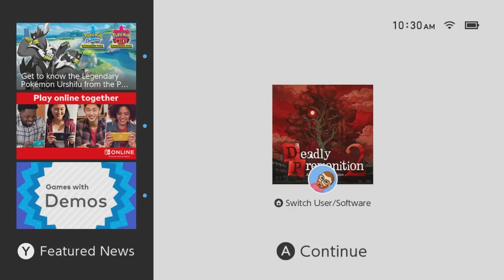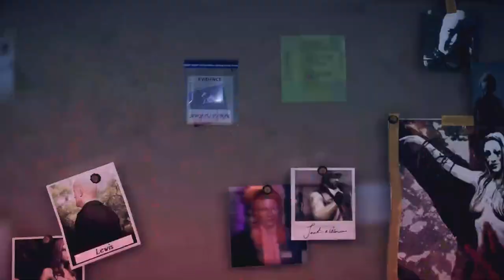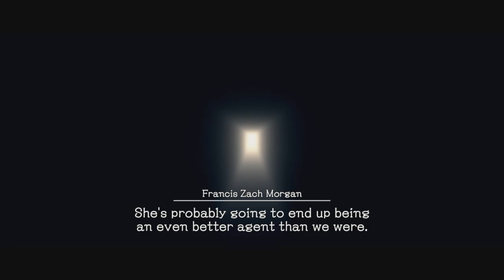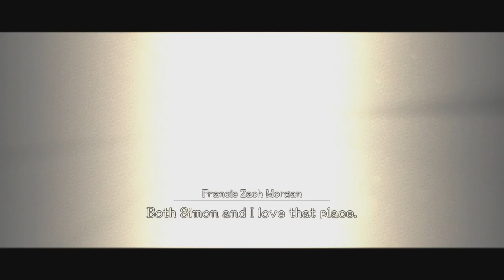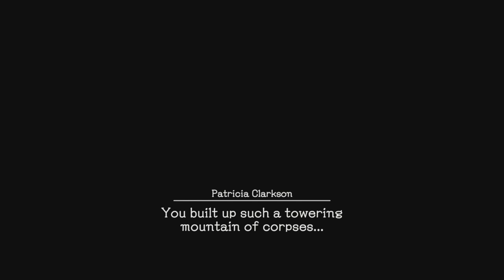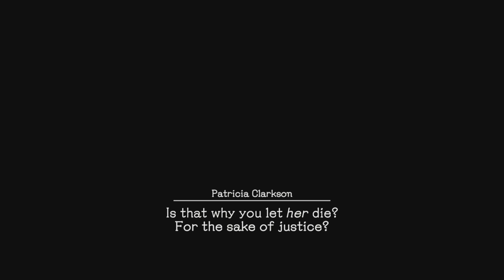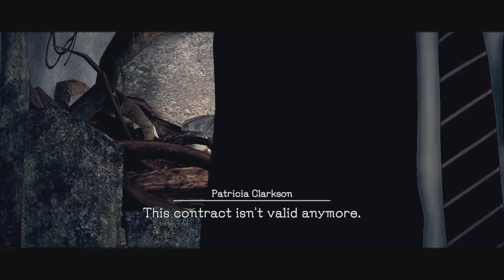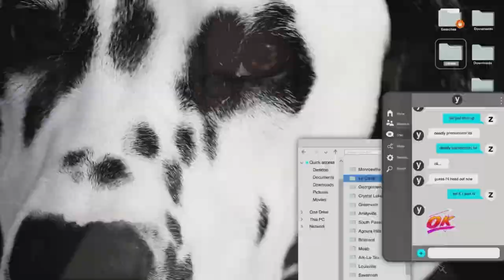Gent's Club Play - Deadly Premonition 2 | Part 8 (The End)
An ending so crazy we had to do it twice. The finale of Deadly Premonition 2 starts now!

The true sequel to Deadly Premonition is coming to Nintendo Switch.
In the year 2005, FBI agent York visits Le Carré, a small town in New Orleans where he encounters a mysterious serial murder case alongside his “friend” Zach.
Produced by the original creator team. The story takes place in a small town in New Orleans which was created based on research and interviews.

• Cox Omnimedia:
Founder/Executive Producer: Jesse Cox
Production Manager: Kristen Delgado
Animation: Daniel Tan

• Send your fan mail to:
Jesse Cox